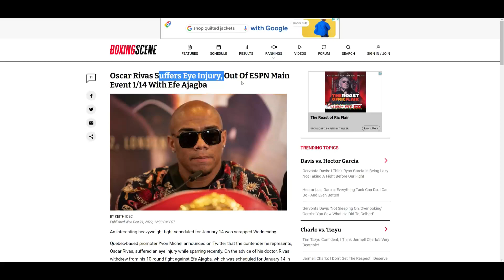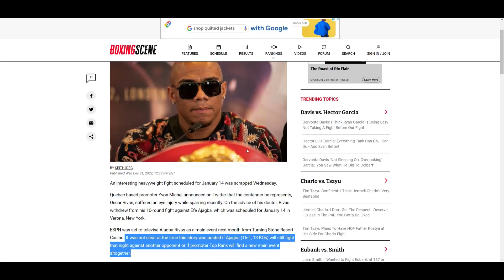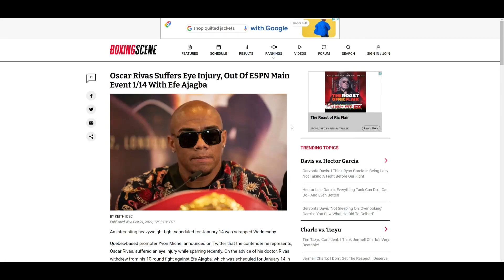Efe Ajagba VS Oscar Rivas *CANCELED* RIVAS SUFFERED AN EYE INJURY!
🥊 Boxing Fan
🎮 Gamer
🇵🇭 Filipino
🇺🇸 American
🌎 Earthling